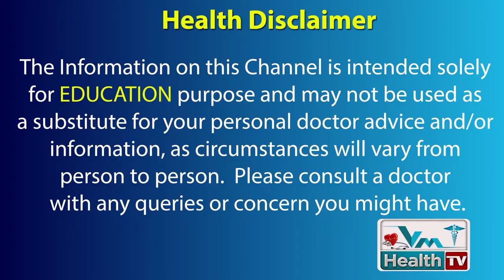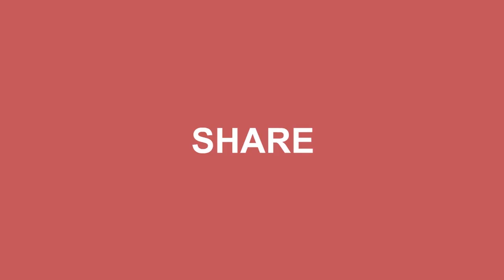మూడో నెల తర్వాత ఇలా చేయడం వెంటనే మానేయండి | Precautions After 3 Months Of Pregnancy | Vm Health Tv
గర్భం దాల్చిన తర్వాత నాలుగో నెలలోకి ప్రవేశించగానే కడుపులోని బిడ్డ క్రమంగా ఓ రూపాన్ని సంతరించుకుంటుంది. అందుకే ఆ సమయంలో గర్భిణీలు మరింత అప్రమత్తంగా ఉండాలి. లేకపోతే మొదటికే మోసం వస్తుంది. అసలు Second Trimesterలో ఎలాంటి జాగ్రత్తలు తీసుకోవాలి... చేయాల్సిన పనులు. చేయకూడని పనులు ఏంటో ఈ వీడియోలో చూద్దాం...
the second trimester of pregnancy is very crucial for childbirth. in this stage women may feel vomiting sensation, giddiness. in this stage
 should avoid the following foods throughout their pregnancy:
raw meat.
raw eggs.
raw fish.
fish with high levels of mercury, including swordfish, shark, tilefish, and king mackerel.
unpasteurized dairy products.
soft cheeses, such as Brie, blue cheese, and feta.
ready-to-eat meats and seafood.

ఇంట్లోనే సులువుగా ఇలా ప్రెగ్నెన్సీ టెస్ట్ చేసుకోవచ్చు

ఈ వయసు దాటితే ఇక ప్రెగ్నెన్సీ కష్టమే...! | Correct Age For Pregnancy | Dr Anitha Reddy |Vm Health Tv